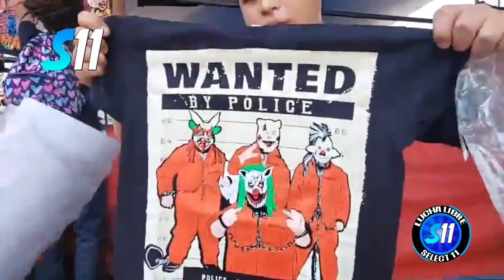Zona 23 Antes Del Evento